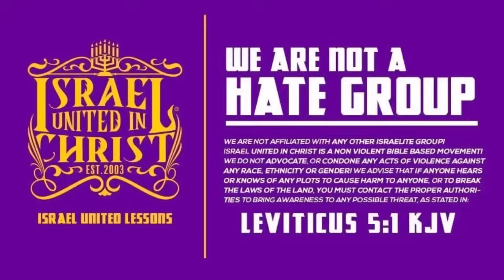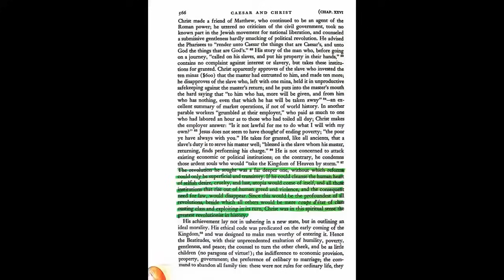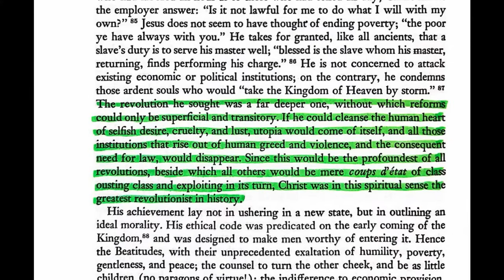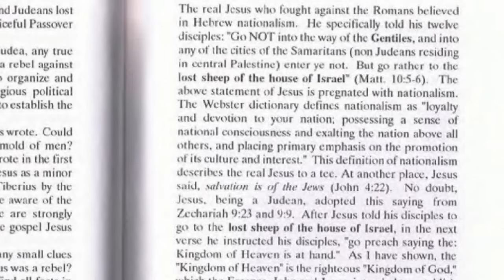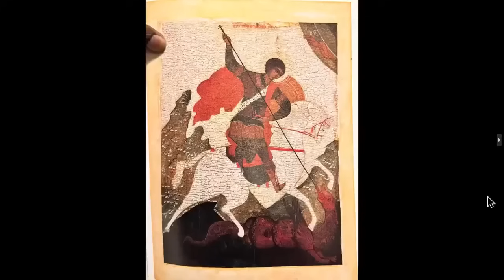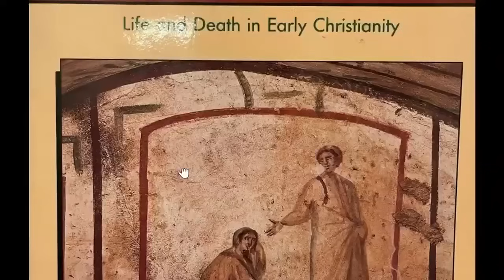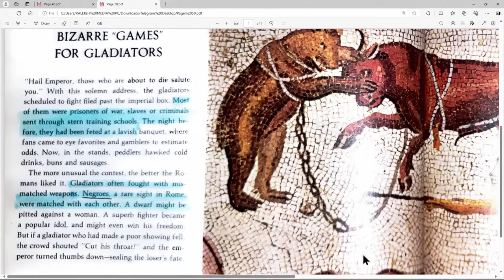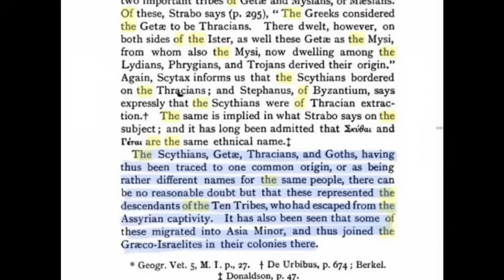Modern Day Smyrna: The Acts Continue